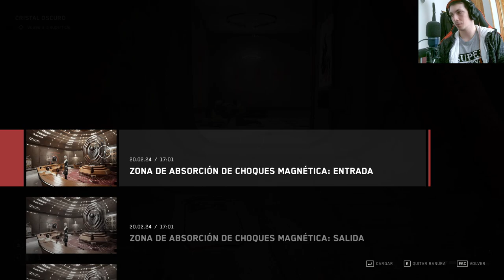😱 Descubre el Caos Magnético en Atomic Heart 🎮💥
¡Prepárate para un viaje alucinante en Atomic Heart, la serie que te sumerge en un mundo de caos magnético! 🎮💥